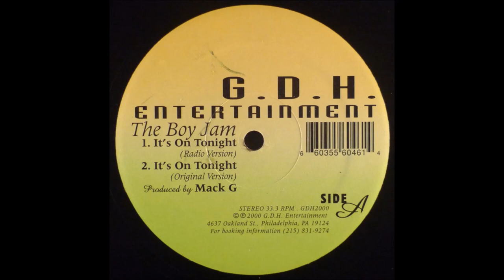The Boy Jam - It's On Tonight